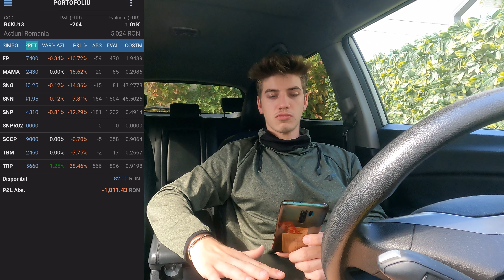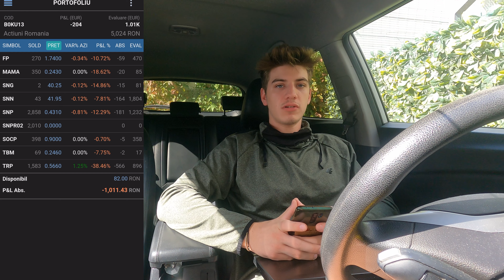Ce actiuni detin la tradeville ? Cati bani am facut din dividende ?